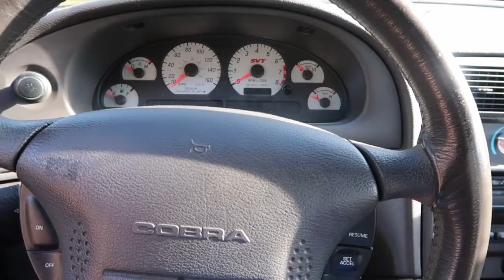Mustang Cobra Update 2 - BAD Exhaust Leak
Happy Thanksgiving!

Pegasus, the Terminator Cobra has seen better days!

This update of my 2003 Mustag Cobra is short and to the point. I hit a curb and bottomed out and now I have a bad exhaust leak. But other than that, all is well!